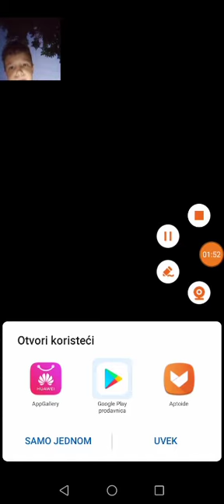Nova igrica ep1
Dali da igram jos ovakvih igrica